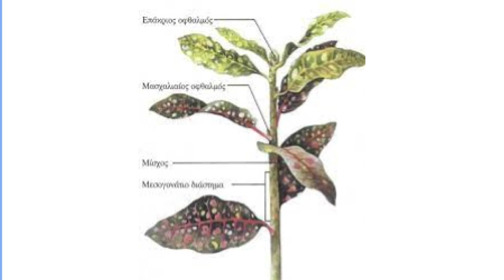Οφθαλμοί ανθοφόροι φυλλοφόροι μεικτοί κοιμώμενοι επάκριοι πλάγιοι